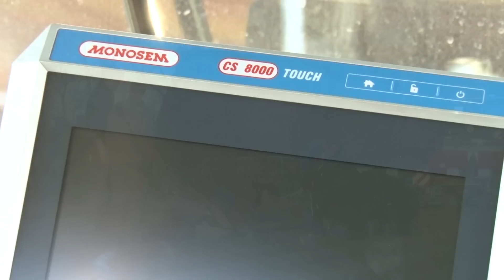Monosem Monoshox NG plus M TFC im top agrar-Test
Die Einzelkornsägeräte von Monosem haben eine lange Tradition. Ende 2013 stellte die französische Firma ihr Monoshox-System vor. Die Federung mit einem Stoßdämpfer im Säaggregat ist in dieser Form bis heute einzigartig. Seit letztem Jahr gehört Monosem zum John Deere-Konzern.
Vereinzelung & Saatgutvorrat:
Das Ölbad-Schaltgetriebe mit 18 Gängen hat eine etwas feinere Abstufung als ein Kettenantrieb. Für andere Saaten bietet die Kette die größere Bandbreite. Der vierstufige Abstreifer lässt sich feinfühlig verstellen, dazu gibt es eine gute Skala. Die Vereinzelungsscheibe kann man werkzeuglos aus dem Gehäuse entnehmen. Die Restentleerung durch die federbelastete Klappe über eine Rutsche ist praxisgerecht gelöst.
Schare & Saatguteinbettung:
Das Dämpfungssystem beschert dem Monosem-Gerät einen ausgeprochen ruhigen Scharlauf. Die Aggregate bewegten sich auch auf stark klutigen Böden deutlich weniger als bei anderen Testkandidaten. Dadurch dass die Vorspannung des Stoßdämpfers auch entgegen der Zugkraft wirkt, haben wir
bei diesem Gerät den höchsten Schardruck gemessen. Das Einstellen der Einbettungsorgane funktioniert komplett ohne Werkzeug. Die Zwischenandruckrolle kann nur rein oder raus. Dafür gibt es vier Druckstufen von 26 bis 45 kg und sechs Positionen für den Anstellwinkel der beiden Andruckrollen.
Düngerdosierung & Düngerschare:
Der Stahltank hat das größte Volumen, die Düngerschnecke führt mittig in den Tank hinein. Zum kompletten Befüllen muss man den Dünger verteilen. Das Abdrehen der mechanischen Dosierung geht einfach, zum Einstellen der Schare braucht man Werkzeug.